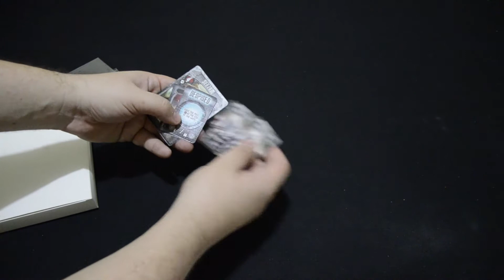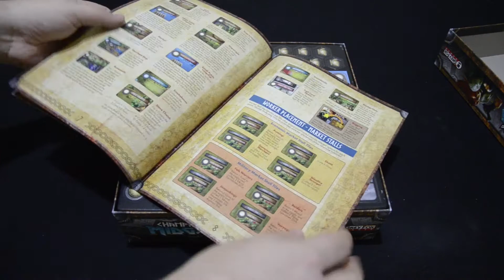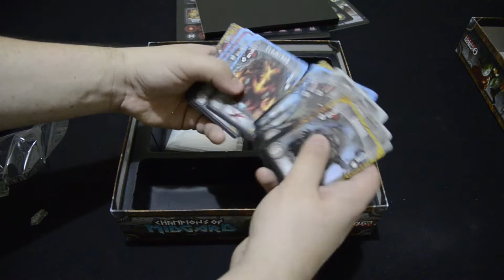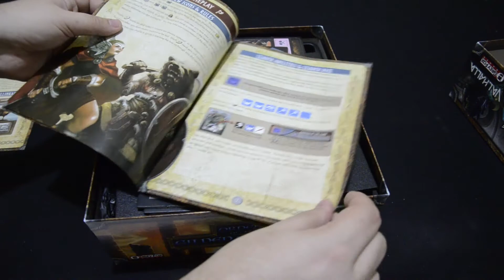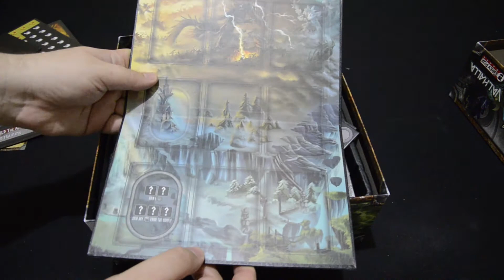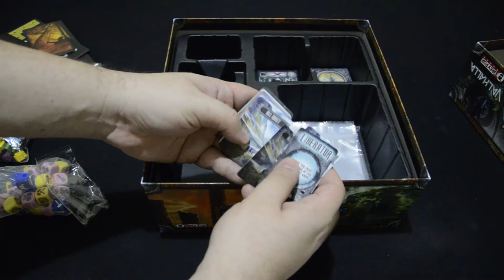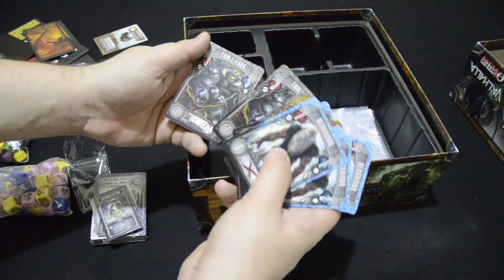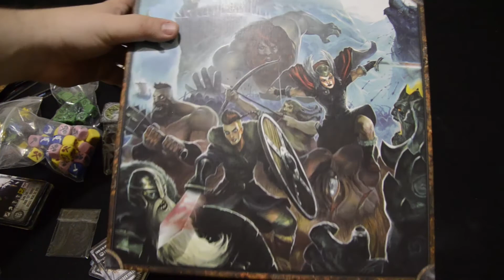Unboxing 65 - Champions Of Midgard + The Dark Moutains e Valhalla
Veja o que vem na edição do Kickstarter do jogo Champions of Midgard que será lançado aqui pela Meeple BR Jogos. Também mostramos diversos extras, add-ons e as expansões The Dark Mountains e Valhalla. Confira tudo no vídeo.